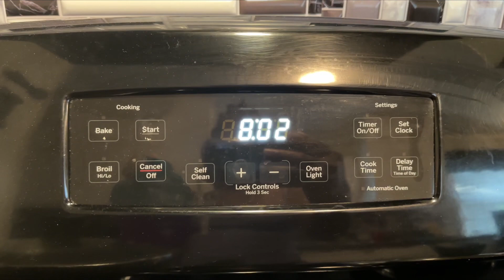Back to School 🏫 Shopping 🛍️ Vlog w/my Son